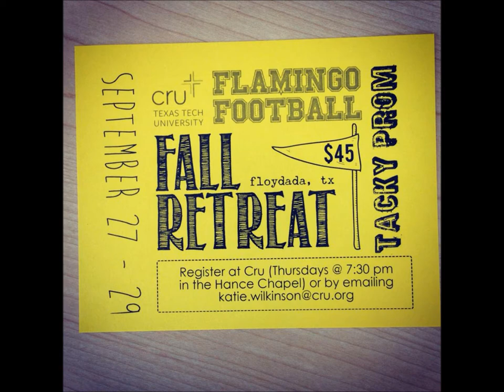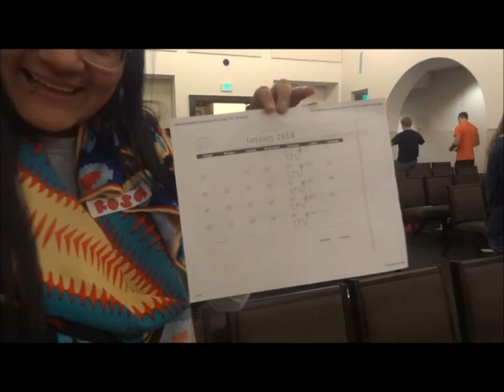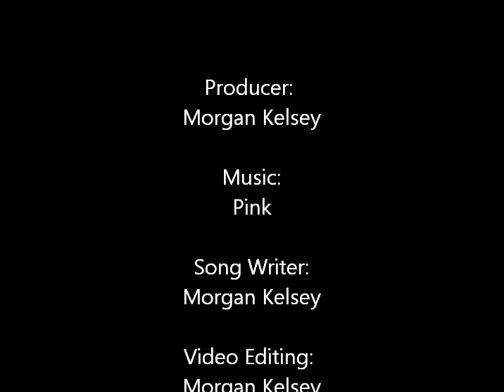CRU Texas Tech Promo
Here to walk along side students where ever they are in their faith.